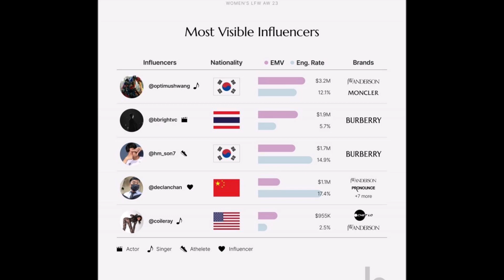ไปไกลระดับโลกไบร์ท สร้างมูลค่าสื่อสูง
ไบร์ท-วชิรวิชญ์ กระแสข่าวดารา ข่าวบันเทิง เกาะติดข่าวบันเทิง ข่าวดารา คู่รักดารา ขอขอบคุณข้อมูลจาก